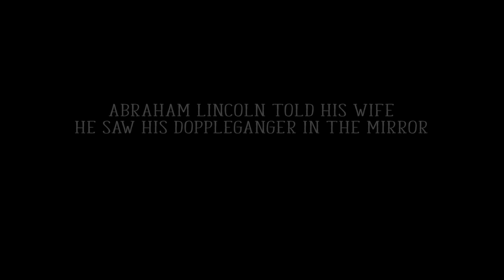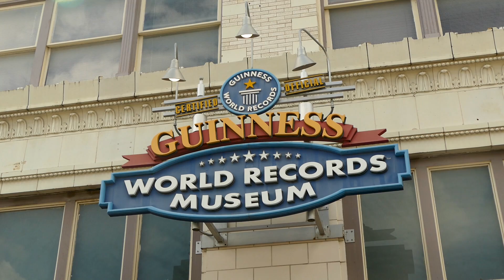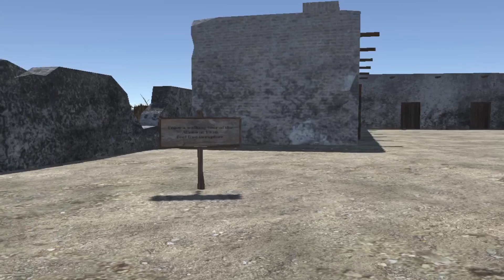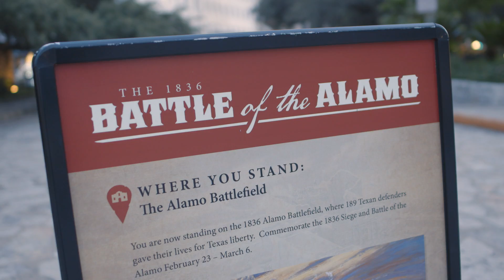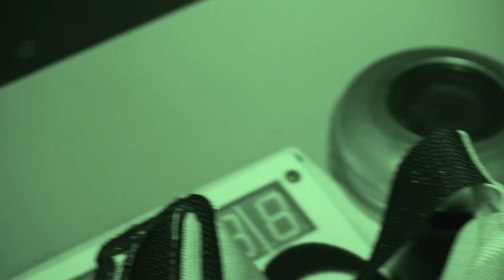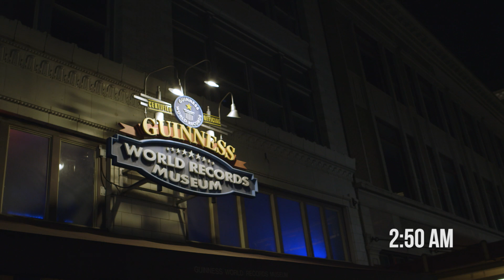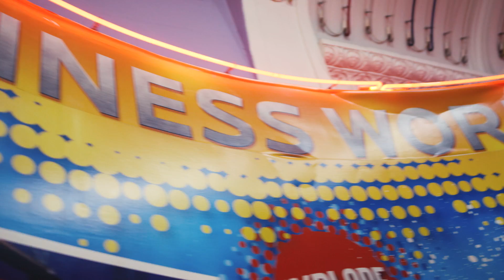The Russell Rush Haunted Tour: Ripleys & Guinness Museum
The team comes to the aide of employees at Ripleys and Guinness in downtown San Antonio, TX who are afraid to work in certain areas of the building. They fear what's happening may have something to do with the Alamo, which sits directly across the street...